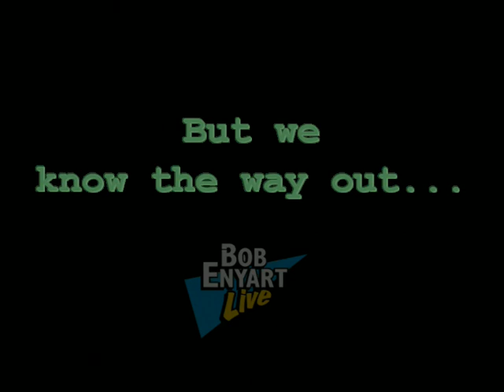Get Out of The Matrix: Bob Enyart takes on a philosophy class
Bob takes on a college professor and her philosophy class in a debate regarding absolutes. Who wins? The students have been taught that nothing is absolutely right or wrong, so Bob asks them if that is absolutely right. And they've been taught that they can only know that which their five senses have told them, so Bob asks them which of their five senses told them that.

Is the lack of intellectualism in this college class representative of American higher education? If you want to see the full-length version of this video you can order the DVD or download it now at the and you can also check out our stunning page over